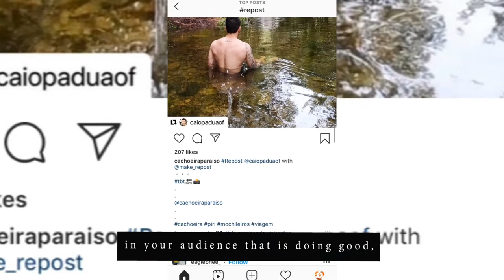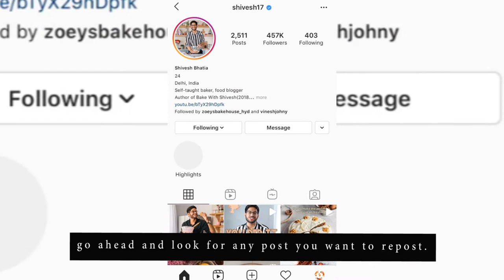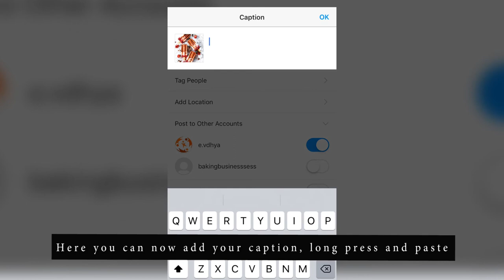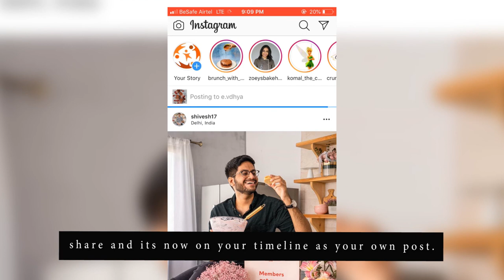How to repost content on Instagram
You are going to learn a quick and simple way to repost other people’s content on Instagram. It’s a way to get free content to publish on your own Instagram feed and also connect with other Instagram accounts as Instagram is all about engaging with other people.

So you want to go to your app store and download any app to ‘repost for Instagram and it’s absolutely free. Once you open the app you can see the Instagram logo on the top right corner here and click on it, it takes you directly to Instagram, now you can just go ahead and look for any post you want to post. Once find the post you click on the three dots by the right-hand corner, you’ll get a couple of the options so you copy the link, as you see it on your clipboard now. Other repost apps may work in different ways.

You come back to your repost for the Instagram app and as you can see it's already copied there, now you can just click on it to go ahead to repost right here. It shows you how to copy the original caption which is easy but it’s actually already copied on your clipboard also. So just share it to Instagram, you can add your own filter and go to next. Here you can now add your caption and just long press and paste and you’ll now get the original caption for the post, you can decide to add your own comment. You can also see that the hashtag repost is there and the app you used is mentioned, then share and it’s now on your timeline as your own post. This is a great way to share something you like and agree with and also possibly start a conversation or relationship with this account. If you go to your profile you can see that it's part of your posts and that is simply how to repost on Instagram and the major key is to download the Repost for the Instagram app.